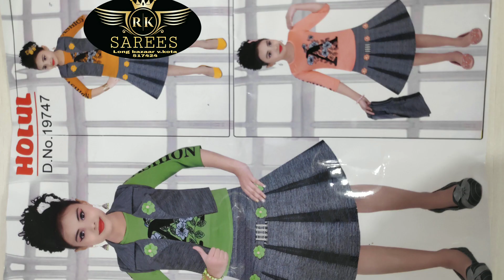western dresses size 22 to 32all designs Available